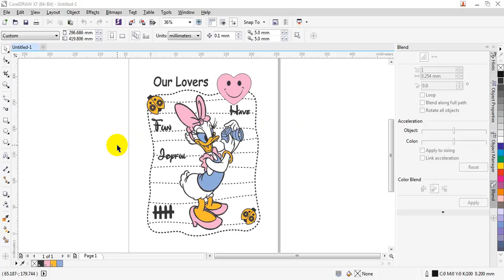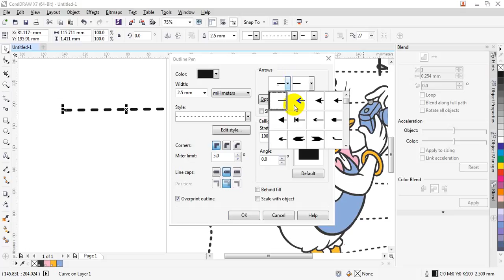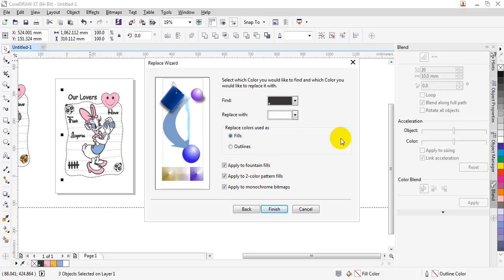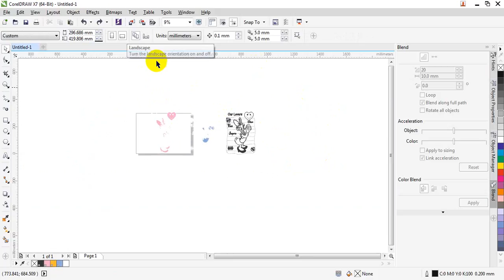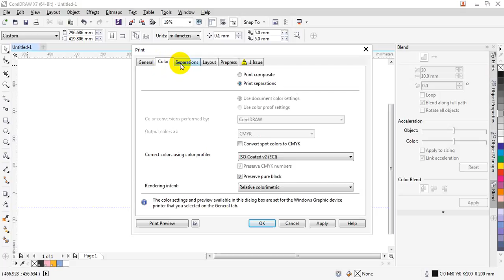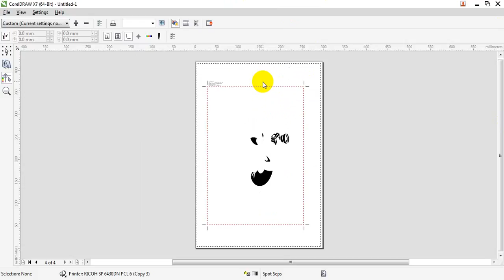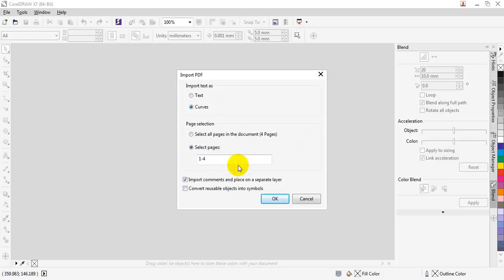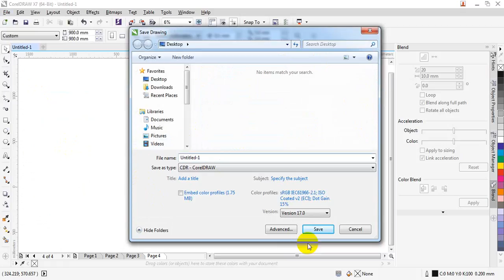الاخراج للطباعة 2